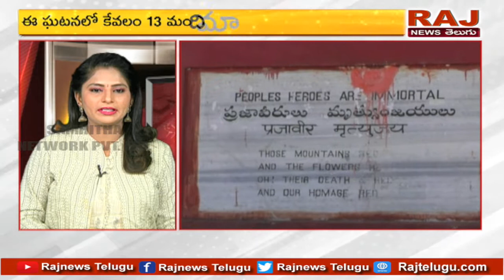ఇంద్రవెల్లి @ 40 ఏళ్ళు | Indravelli Firing Incident Completes 40 Years | RAJ NEWS TELUGU